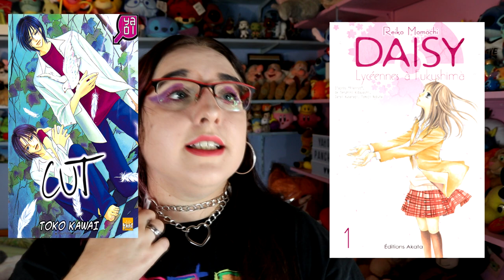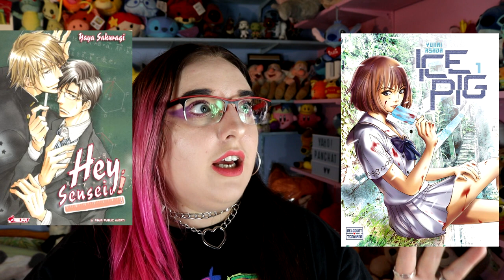L'ALPHABET EN MANGAS/ ABC MANGA - TAG